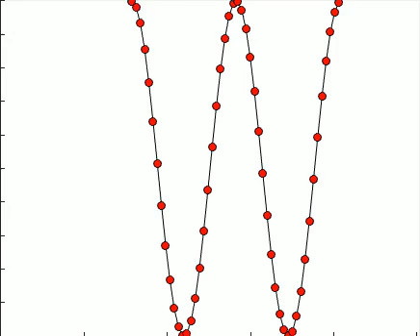sin function animation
It's animation of sin function.